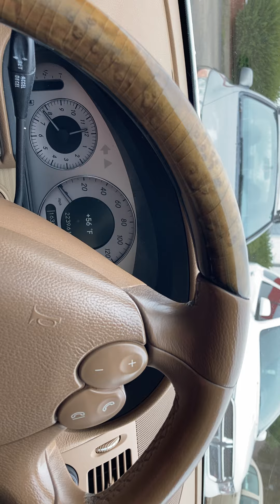4.6.22 Car Update